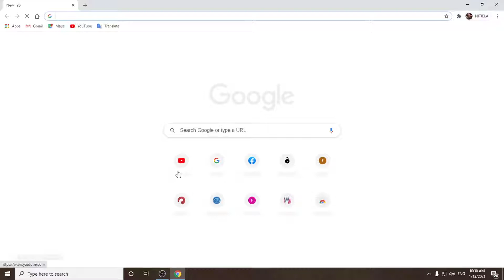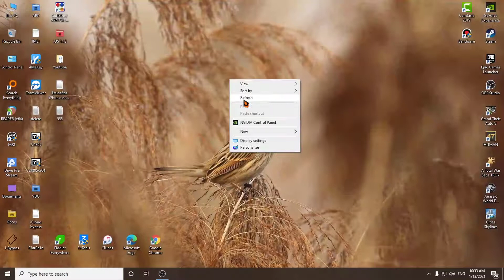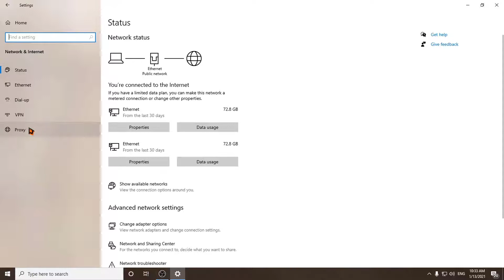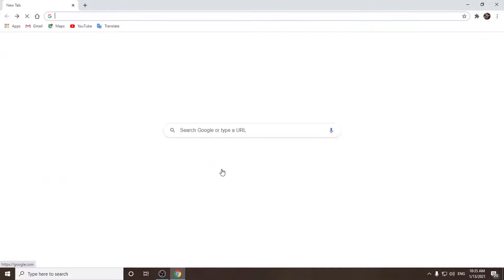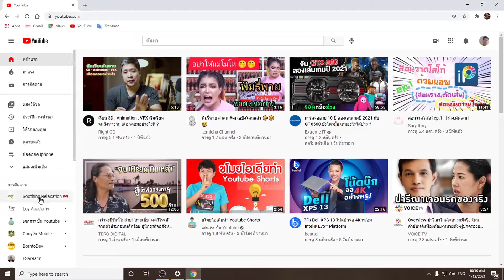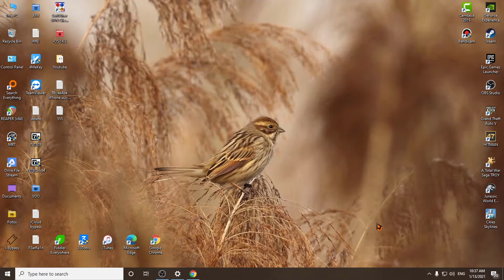fix no internet /You're not connected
▬▬▬▬▬▬▬▬LINKS DOWNLOAD▬▬▬▬▬▬▬▬